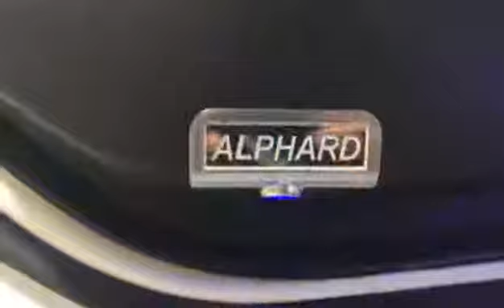ALPHARD WELCOME LIGHT 3 FUNCTION